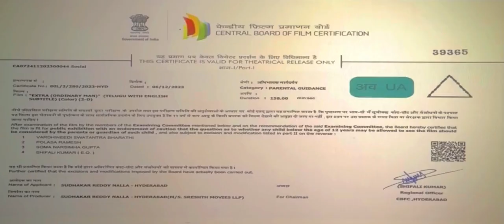Salaar Cease Fire (2023) Hindi Dubbed